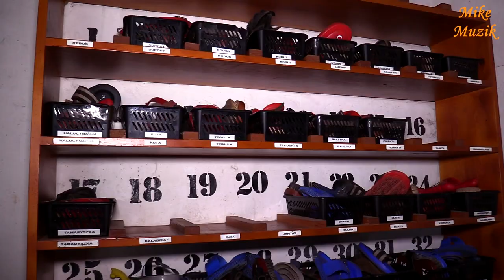KJ DERESZ, Hubertusik 2019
Jak co roku, w Klubie Jeździeckim „DERESZ” mieszczącym się w Nowym Dworze k/Koronowa (woj. kujawsko-pomorskie) 12 października 2019 roku zorganizowany został HUBERTUS.
Jest to niezwykły Hubertus bo jest on preludium do Hubertusa Młodzieżowego (głównego), który odbędzie się 19 października 2019 roku. Został przewidziany dla najmłodszych jeźdźców.
Niezwykłość tego Hubertusa polega również na tym, że to jest pierwszy taki Hubertus w naszym klubie.
Jak się nam udał? Czy nam się udał? Czy będzie powtórka w przyszłym roku?

As every year, at the Equestrian Club "DERESZ" located in Nowy Dwór near Koronowo (Kuyavian-Pomeranian Voivodeship) on October 12, 2019, HUBERTUS was organized.
This is an unusual Hubertus because it is a prelude to Hubertus Youth (main), which will take place on October 19, 2019. It was intended for the youngest riders.
The uniqueness of this Hubertus also lies in the fact that this is the first Hubertus in our club.
How did we do it? Did we succeed? Will there be a repeat next year?